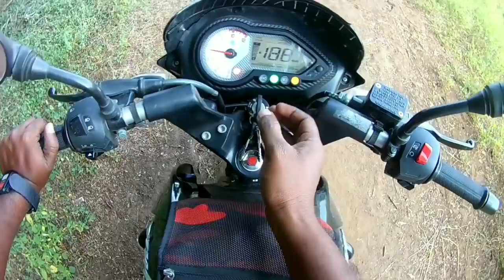Why Do We Use Emergency Switch in Bikes? | Engine Emergency Stop Switch Advantages & Disadvantages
Why Do We Use Emergency Switch in Bikes? In this video, I explain to you Engine Emergency Stop Switch Advantages & Disadvantages.